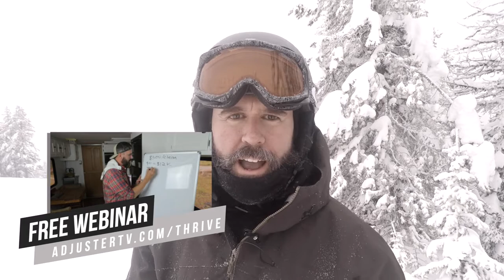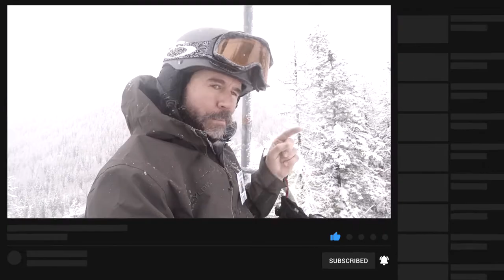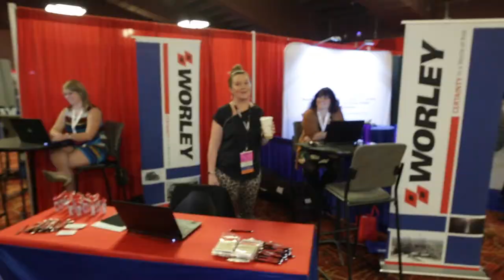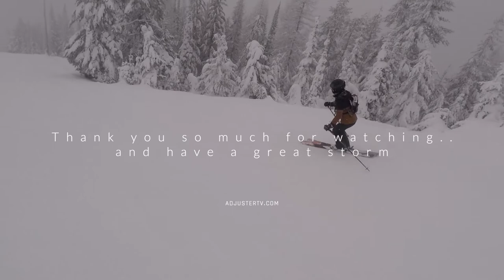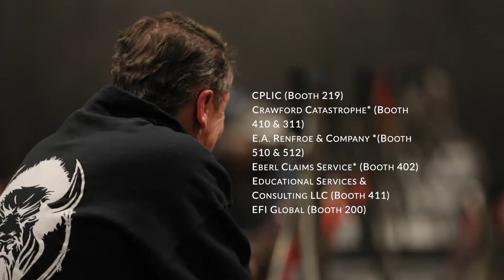Networking Basics: Why You Should Network as an IA | NACA 2020 Highlights FINAL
👉🏻👉🏻The FASTEST way to get working as an adjuster: Beginners Guide to a Claims Adjuster Career 👈🏻 👈🏻 Learn more about NACA at nacatadj.org